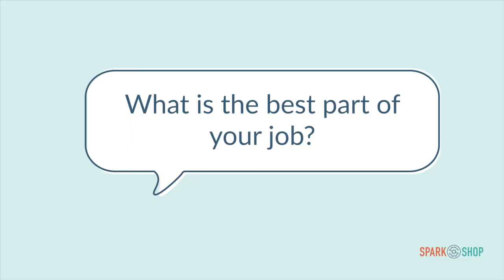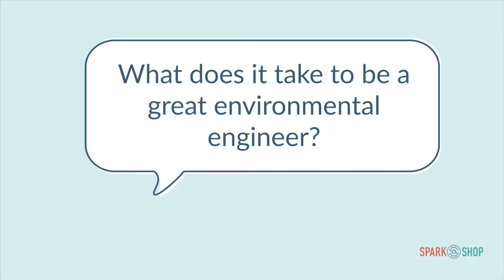Environmental Engineering Career Spotlight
Meet three environmental engineers who are excited to tell you about their careers!